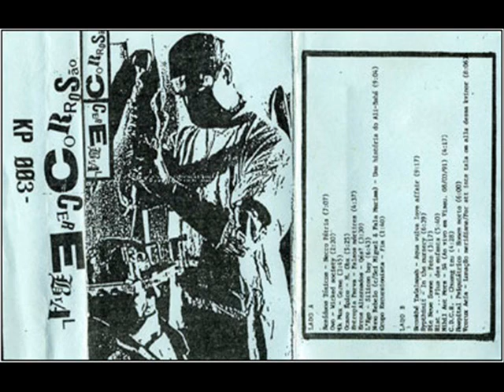Erros Alternados - Qes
VA
Corrosăo Cerebral
1991
Portugal